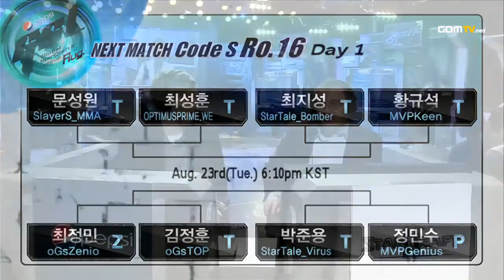2011 GSL August Code A Ro4 Match 2 Set 4 Leenock vs MarineKing